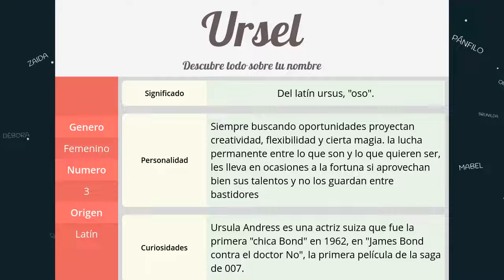Significado de Ursel, nombre Latín para tu bebe niño o niña (origen y personalidad)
Descubre el significado del nombre (Latín) Ursel y el origen de su procedencia. En la fuente original podras descubrir la personalidad y algunos datos curiosos del nombre para tu bebe.